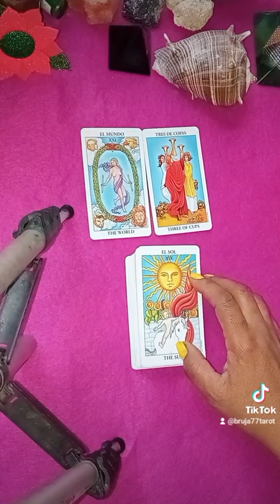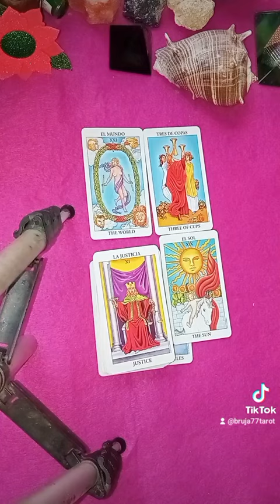sorpresas del universo 💰🎁☘️🙏😱❤️